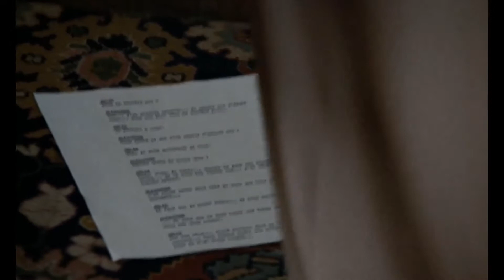Jacqueline Bisset - Day for Night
"Day for Night" (1973) - starring: Jacqueline Bisset, François Truffaut

Director - François Truffaut
Producer - Marcel Berbert
Writer - François Truffaut, Suzanne Schiffman, Jean-Louis Richard
Production Company - Les Films du Carrosse, PECF, Produzione Internazionale Cinematografica
Music Composer - Georges Delerue